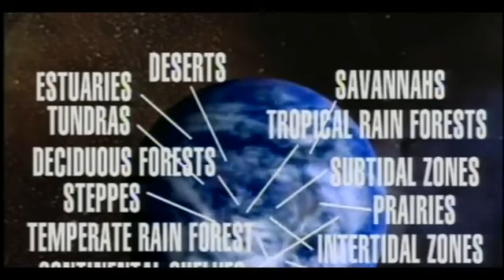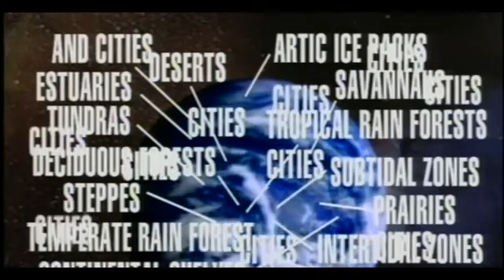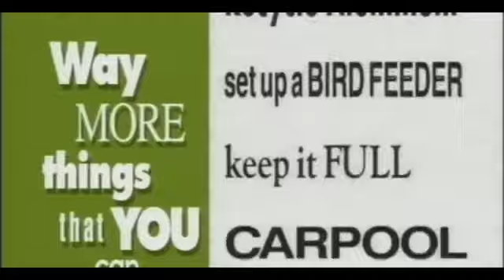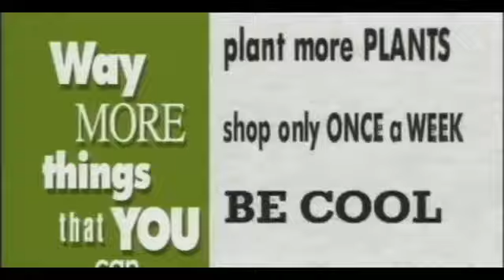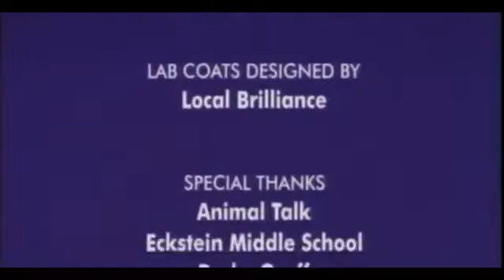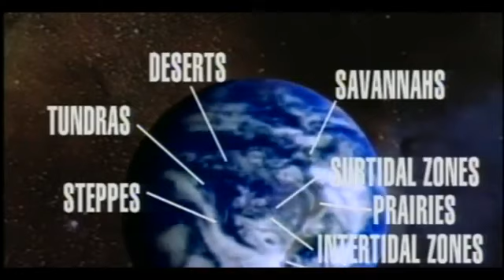Bill Nye the Science Guy S01E09 Biodiversity